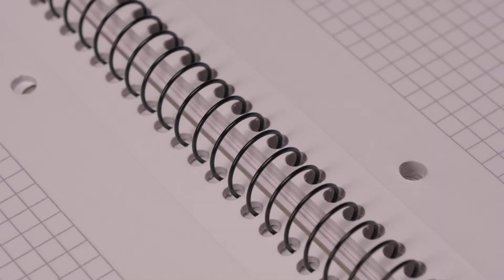Блокнот Herlitz College Block A4 в клітинку 100 аркушів з роздільниками Червоний (296491)